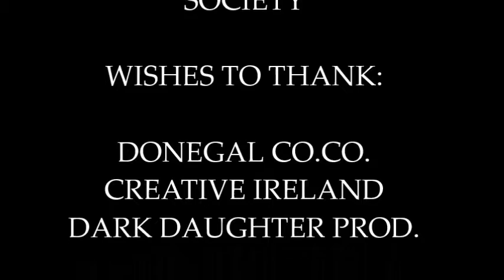SACRED SITES OF DRUMHOME PARISH: EPISODE 1 RACOO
Drumhome Heritage Society presents its new educational series: Sacred Sites of Drumhome Parish. Written and performed by Maura Logue.